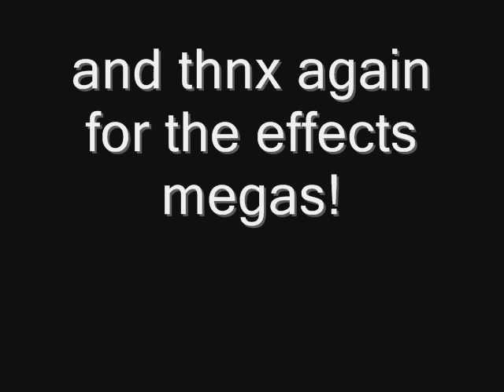random vid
okay first,this is NOT a friend tribute this is just a random vid cause I wanna try out some new effects. thank you so so much Megas!!